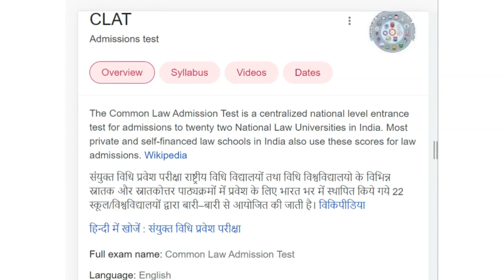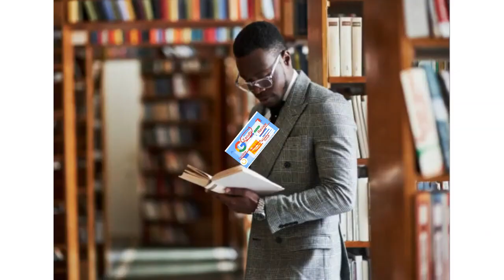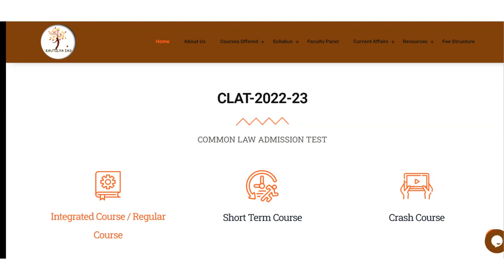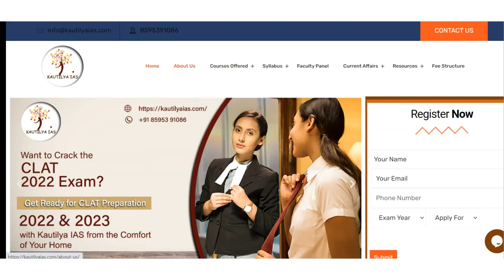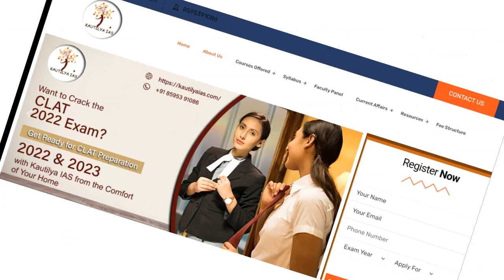Best CLAT Coaching in Mehsana | Top CLAT Coaching in Mehsana